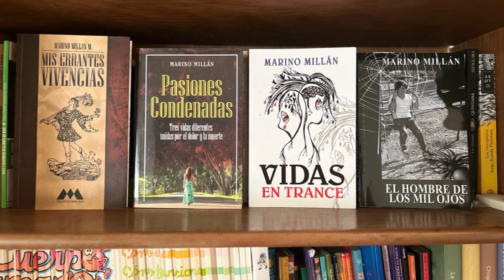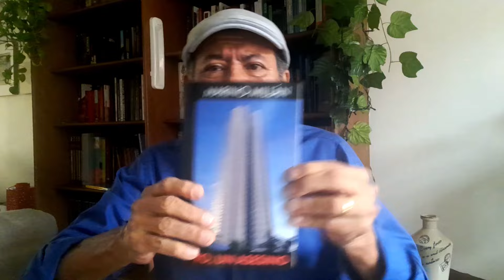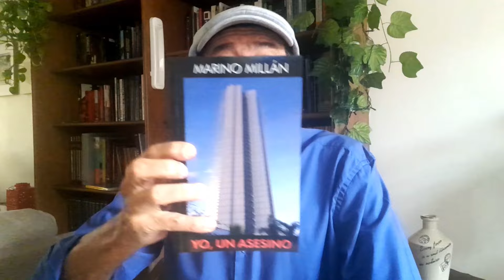Presentación de la novela: YO, UN ASESINO - Autor: Marino Millán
Presentación de la novela: YO, UN ASESINO
Autor: Marino Millán